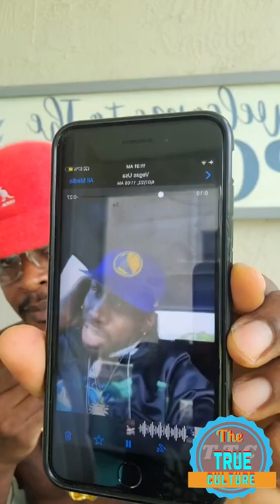Mr vegas repond to foota hype and spice performing at the gay parade in Canada part 1